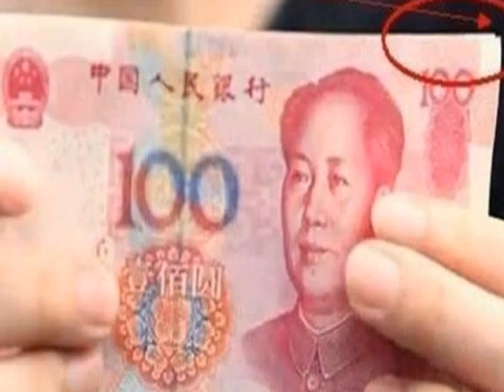歷屆春晚魔術出現的失誤，他連續失誤了兩次！